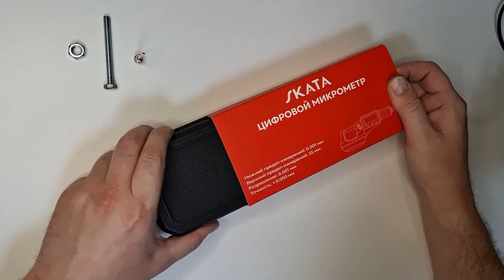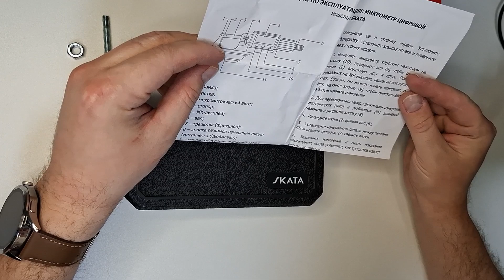Стоит ли менять механический микрометр на электронный? Обзор микрометра SKATA с точностью 0,001 мм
В этом видео я покажу свою покупку - микрометр цифровой 0-25. Приобретение такого измерительного инструмента это хорошая новость, для любого технаря. Если ты планируешь стать обладателем такого инструмента, то лови ссылку (я заказывал отсюда):

Привет, друзья! Сегодня у нас в центре внимания — цифровой микрометр 0-25! 🎯. В этом видео, веселый инженер проведет детальный обзор современного инструмента. Вы узнаете, чем он выделяется среди аналогов, как его электронная начинка обеспечивает точность измерения до микронных долей, и почему его выбирают для работы в машиностроении, лабораториях и даже в домашних мастерских. Мы разберем конструкцию гладкого цифрового микрометра 0-25, его экран с мгновенным отображением данных, удобные кнопки управления и защиту от перегрузок. Вы увидите, как проводить измерение толщины деталей, настраивать ноль, учитывать погрешность измерения и работать с разными классами точности. Особое внимание уделим преимуществам электронного микрометра: автоматические расчеты, сохранение данных, подсветка дисплея и совместимость с другими технологиями. Поговорим и о минусах — когда стоит выбрать аналоговую модель, а когда цифровая будет идеальна. Этот обзор подойдет всем, кто ценит скорость, точность и современные решения в метрологии — от студентов до профи в машиностроении. Не пропустите практические демонстрации, лайфхаки по калибровке и мои личные выводы после тестов!
💡 Пишите в комментариях, какой инструмент или девайс хотите, чтобы я разобрал следующим — ваш выбор может стать новым видео! 😎